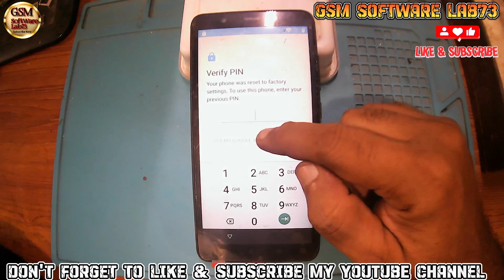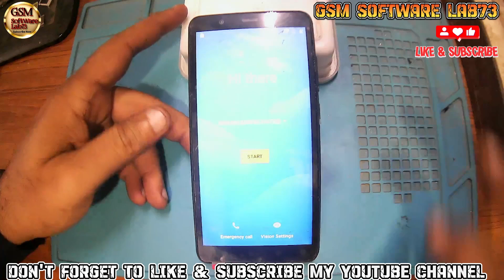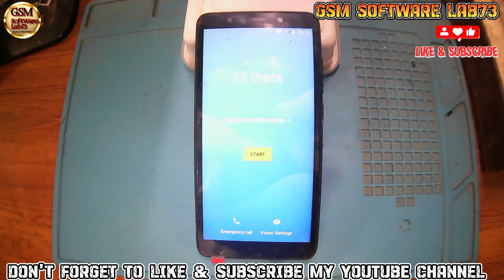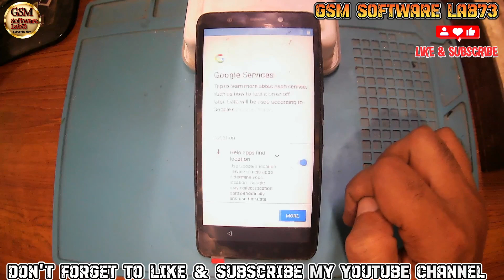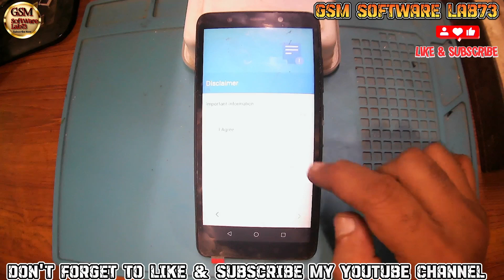TECNO POP 3 FRP BYPASS|TECNO POP 3 BB2 Google Account Unlock by Octopus FRP Tool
TECNO POP 3 FRP BYPASS|TECNO POP 3 BB2 Google Account Unlock by Octopus FRP Tool|GsmSoftWareLab73

Hi friends,
how are you hope you will be fine today i'm going to show you how to bypass Frp Google Account verification Lock on TECNO POP 3 bb2

Tecno bb2 16 1a frp bypass
tecno pop 3 plus frp bypass
tecno pop 3 hard reset
tecno bb2 firmware
tecno pop3 frp bypass without pc
tecno clone frp bypass
how to format tecno pop 4
how to flash tecno pop 3
how to unlock tecno pop3
tecno pop 3 google account bypass by octopus frp tool
TECNO POP 3 BB2 Google Account Unlock by Octopus FRP Tool

                             ʟɪᴋᴇ   |  sᴜʙsᴄʀɪʙᴇ   |  sʜᴀʀᴇ   |  ᴄᴏᴍᴍᴇɴᴛ
●▬▬▬▬▬▬▬▬▬▬▬▬▬ஜ۩۞۩ஜ▬▬▬▬▬▬▬▬▬▬▬▬▬▬●